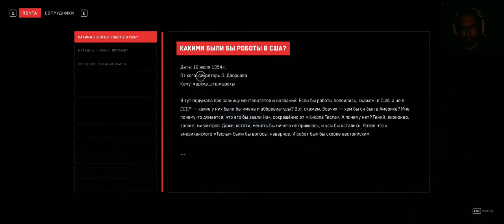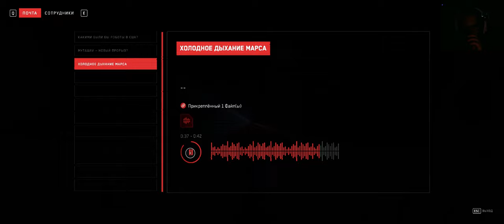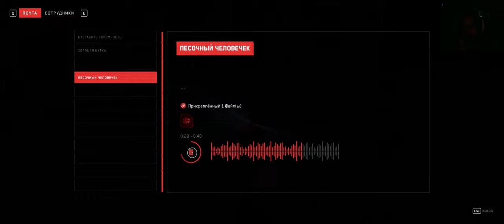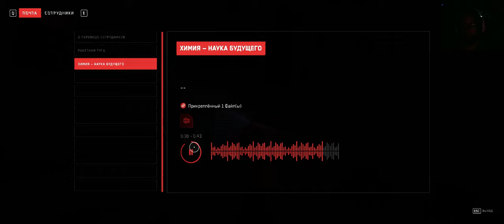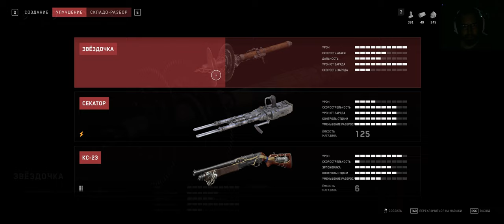Atomic Heart DLC 1# Собираем БУСины